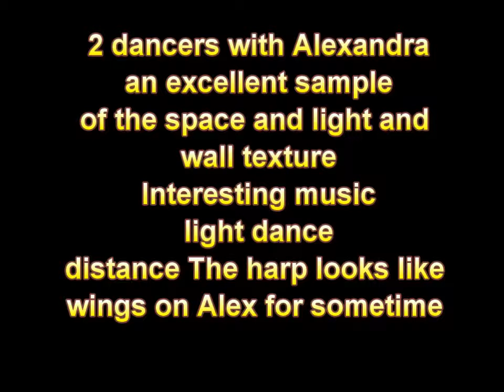Alexandra and dancers